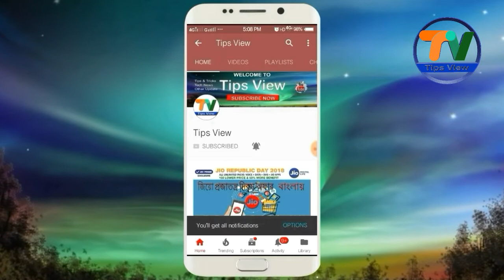Danger acts Charak puja at Baba Bridheswar Shiv Temple/ চড়ক পূজা মেলা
In this video you can see danger video of charak mela at Bridheswar Shiv Temple...
(See something Good, Learn Something Good) (ভালো কিছু দেখুন, ভালো কিছু শিখুন)
► About : Tips View is a You Tube Channel, where you will find Computer, Mobile, Internet, App, Technology related tips and some more different types of videos like Song, Entertainment videos and some other different-different type of videos in Bengali/Bangla. New Video is posted regularly.
--- Thanks ---
Goutam Bera